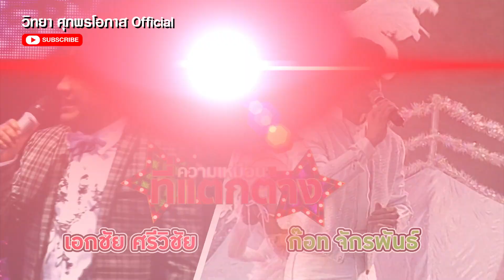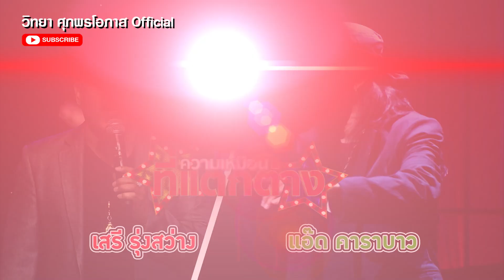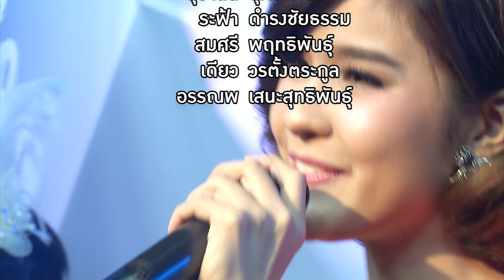ความเหมือนที่แตกต่าง – เอกชัย ศรีวิชัย ก๊อท จักรพันธ์ เสรี รุ่งสว่าง มนต์สิทธิ์ คำสร้อย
ความเหมือนที่แตกต่าง
รักเก่าที่บ้านเกิด = เอกชัย ศรีวิชัย / ก๊อท จักรพันธ์
คนกล่อมโลก = เสรี รุ่งสว่าง / แอ๊ด คาราบาว
ทาแป้งรอ = ผ่องศรี วรนุช / เปาวลี พรพิมล
จดหมายผิดซอง = มนต์สิทธิ์ คำสร้อย
ผิดซองเพราะลองใจ = อัมพร แหวนเพชร

ติดต่องานโฆษณา: บริษัท เอ็กซ์เพรส เอ็นเตอร์เทนเมนท์ จำกัด Tel: 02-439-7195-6, Email: Express Studio เช่าสตูดิโอ งานโปรดั๊กชั่น